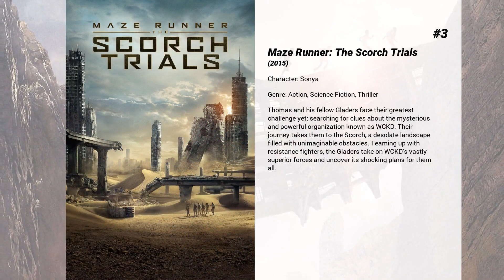Best Katherine McNamara movies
Welcome to... Best Katherine McNamara movies! In our channel you will find hundreds of TOPS and rankings of the best films of all genres, actors and nationalities.

Best Katherine McNamara movies presents...

7. Natural Selection
Tyler is a young man who is desperately seeking direction from a world that seems to have abandoned him. Searching for answers he looks to his new friend Indrid who appears to have it all figured out.

6. Assimilate
Three friends making a web series about their town discover that their neighbors are being killed and replaced by creatures who are perfect copies of their victims.

5. New Year's Eve
The lives of several couples and singles in New York intertwine over the course of New Year's Eve.

4. Girl vs. Monster
Skylar finds out that her parents are monster hunters after she accidentally releases some monsters from a secret containment chamber; so she and her techno friends must recapture all the monsters and also save her mom and dad from these monsters who are out for revenge.

3. Maze Runner: The Scorch Trials
Thomas and his fellow Gladers face their greatest challenge yet: searching for clues about the mysterious and powerful organization known as WCKD. Their journey takes them to the Scorch, a desolate landscape filled with unimaginable obstacles. Teaming up with resistance fighters, the Gladers take on WCKD’s vastly superior forces and uncover its shocking plans for them all.

2. R.L. Stine's Monsterville: The Cabinet of Souls
Teenage friends must resist the spell of an evil showman staging a house of horrors show in their small town.

1. Maze Runner: The Death Cure
Thomas leads his group of escaped Gladers on their final and most dangerous mission yet. To save their friends, they must break into the legendary Last City, a WCKD-controlled labyrinth that may turn out to be the deadliest maze of all. Anyone who makes it out alive will get answers to the questions the Gladers have been asking since they first arrived in the maze.